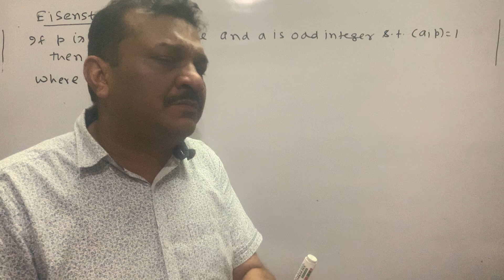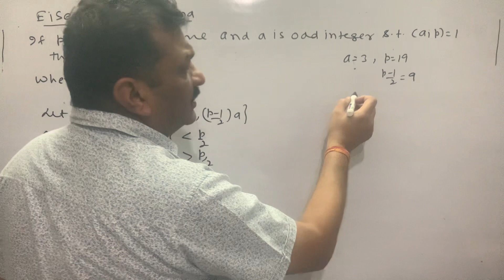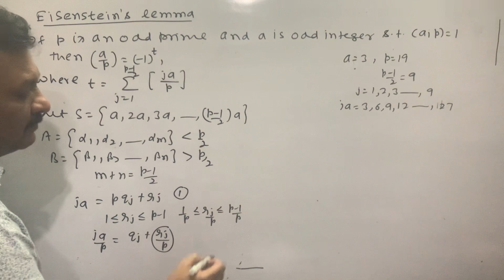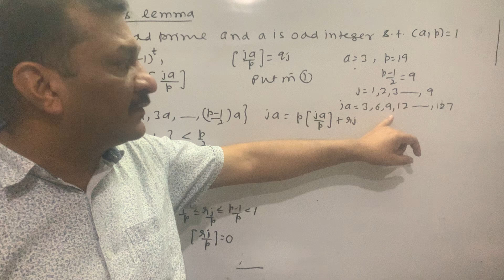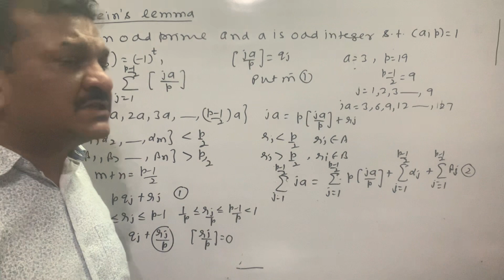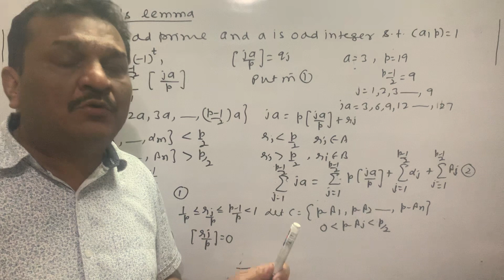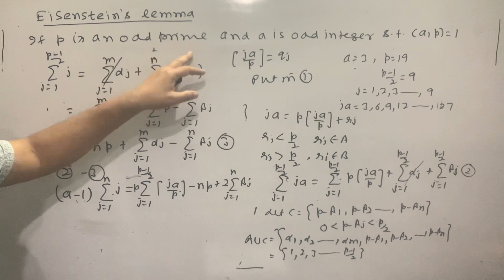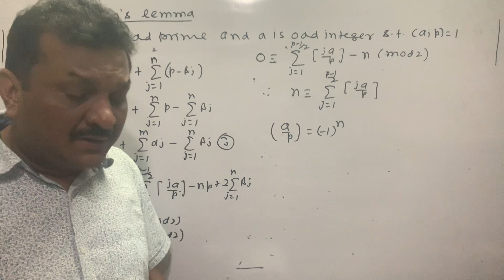Quadratic Residues |Eisenstein’s Lemma | Lecture-8